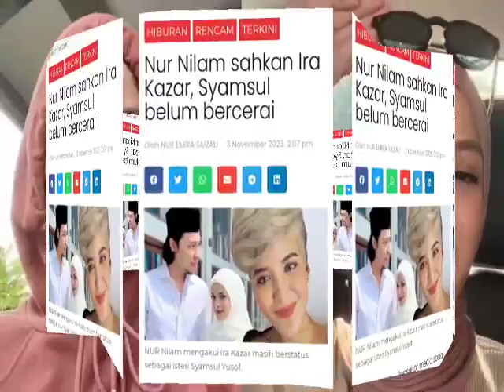AKHIRNYA SOL DAN SARAH KEMBALI BERSAMA BARU JAK SOL UMUMKAN INI?